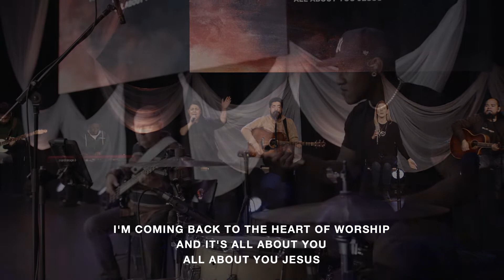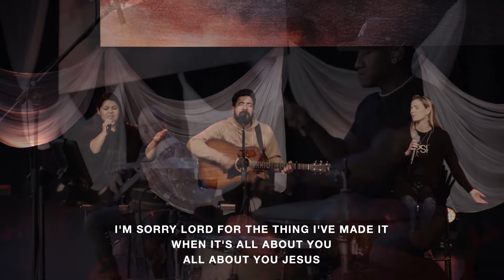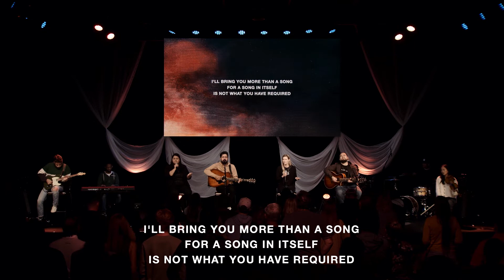The Heart Of Worship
"The Heart Of Worship" led by Jeremy Lopez and Mission Worship

If you want to help us continue to help people find and follow Christ,